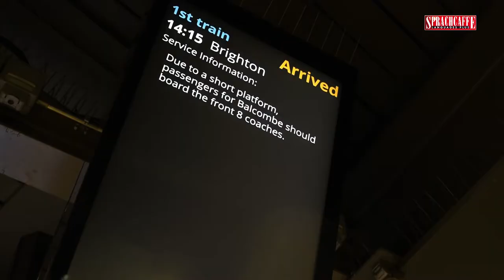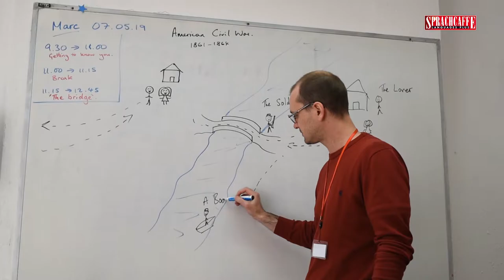English courses in Brighton // Study abroad with Sprachcaffe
Study English in Brighton, England, will allow you to improve your English level and language skills in no time. Make an experience of your lifetime - You will never forget our English Courses in Brighton.

Living with students from different countries or in a host family, attending dynamic classes with qualified teachers, attending Sprachcaffe school activities to get to know the wonderful city of Brighton and British culture, are the keys to learning English in a natural and fun way because without realizing it you will practice your English continuously.

If you want more information about English courses in Brighton, accommodation and special discounts: